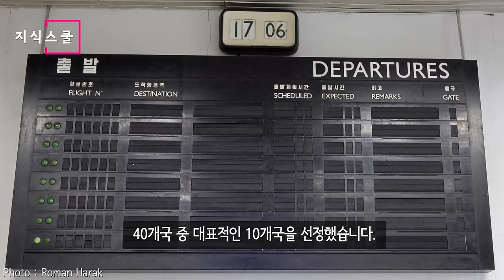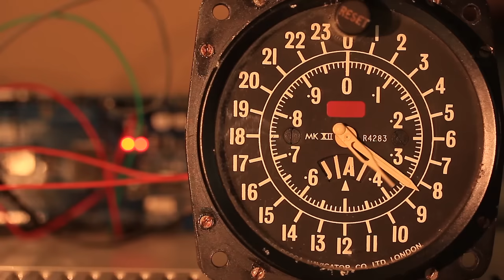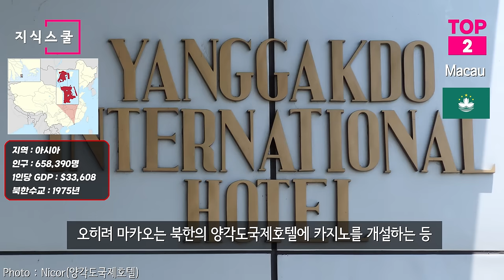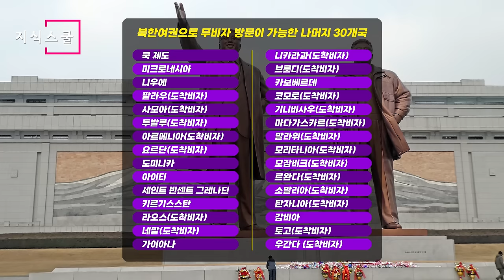북한여권으로 무비자 방문이 가능한 대표적 국가 Top 10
현재 북한여권을 소지하고 있는 사람이 사전에 비자를 발급받지 않고
무비자로 방문이 가능한 국가에는 어떤 국가가 있을까?

* 자료출처
Mark Scott Johnson -
Gerard Larose, Seychelles Tourism Board
Dennis Jarvis -
Urbain J. Kinet -